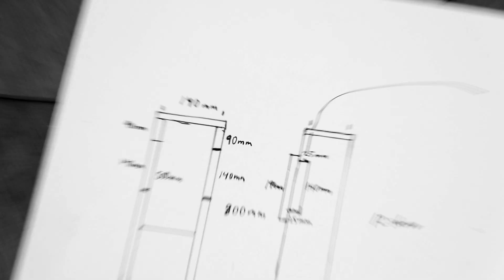TRAILER – så tillverkar du rörligt skjutmål för luftgevär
Nytt inslag i Svensk Jakts redskapsbod. Ritning, film och byggbeskrivning hur du tillverkar ditt eget rörliga skjutmål för luftgevär hittar du här: